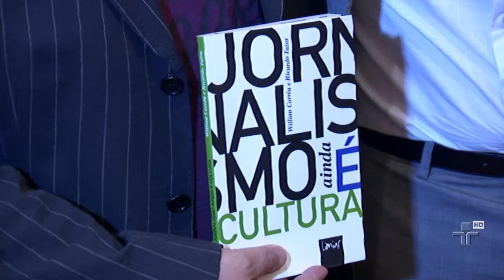O lançamento do livro Jornalismo Ainda É Cultura - Metrópolis - 24/03/15 - Bloco 3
O lançamento do livro Jornalismo Ainda É Cultura, do apresentador Willian Corrêa e do editor-chefe Ricardo Taira, do Jornal da Cultura, da TV Cultura, aconteceu na última segunda-feira (23/3), na Livraria Cultura, e foi antecedido por um debate entre os comentaristas que se alternam no programa durante a semana. Entre os presentes na noite de autógrafos, prestigiaram o evento o apresentador Marcelo Tas, o produtor musical Solano Ribeiro, o cartunista Paulo Caruso, o ex-jogador Roberto Rivellino, o presidente da Fundação Padre Anchieta, Marcos Mendonça, e o presidente do Conselho Curador da FPA, Belisário dos Santos Jr. A publicação conta como é produzido o Jornal da Cultura e traz reflexões sobre o jornalismo da TV Cultura e sobre o futuro da comunicação.